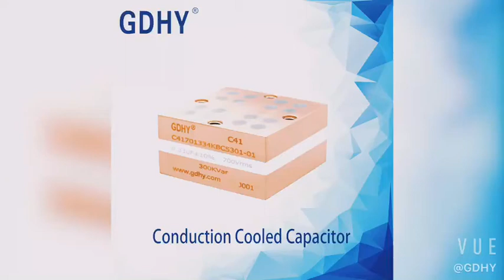conduction cooled capacitor for induction heating machine and induction heater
conduction cooled capacitor for induction heating machine and induction heater, water cooled capacitor for induction heater, high frequency for metal forging,